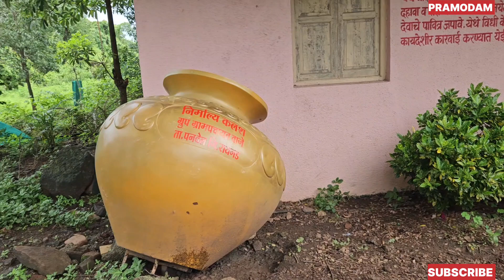GADESHWAR MAHADEV TEMPLE PANVEL || गाडेश्वर महादेव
Gadeshwar MAHADEV Mandir,  Panvel Maharashtra

This beautiful Shiv temple is located on the Panvel matheran Road, in New Panvel side 12, km  Panvel Railway station 9n Bank of Gadi Rever.

Best Temple of Panvel